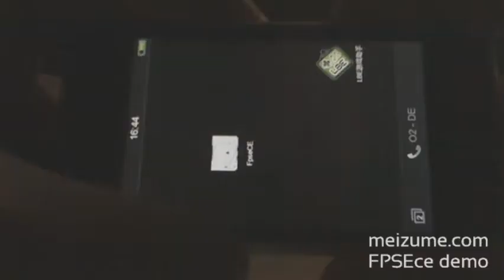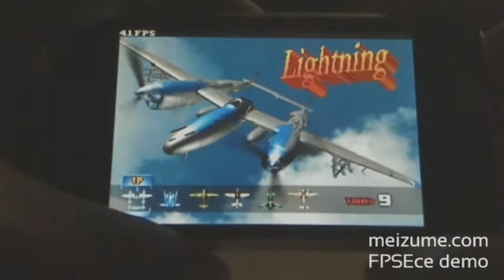Meizu M8 running 1945 Strikers II with FPSEce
Thanks for the video forty7eleven!